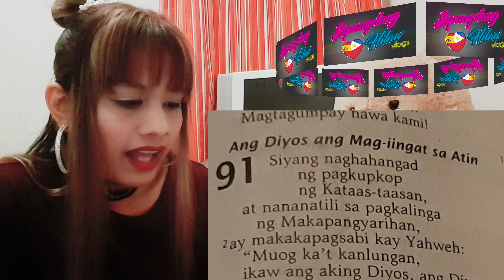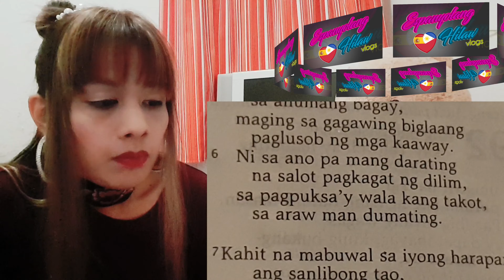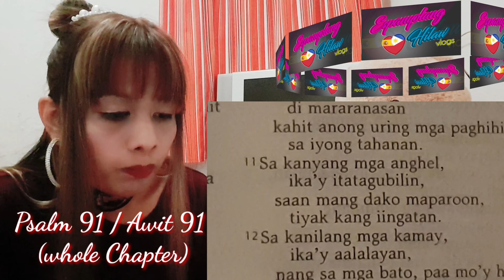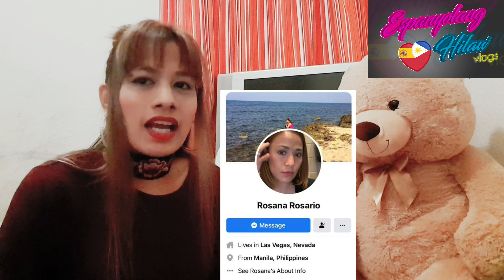CHRIST IS THE ANSWER |PSALM 91 | PRAYERS FOR EVERYONE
I did this Video because I Know that This is The Best Way To Lessen our Burden ... I know That God would always be The Answer for Every CircumstancEs we are Facing Right now Praying & Reading Bible is The Best Antidote .Nothing More ! NOTHING LESS!